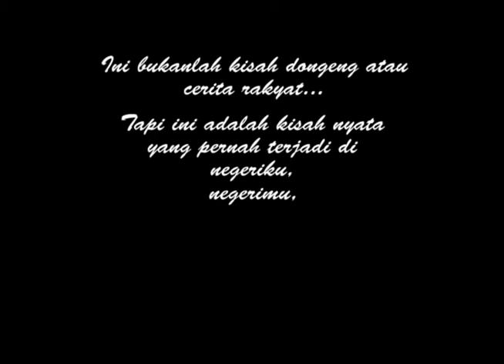Kisah Seorang Raja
Trailer Paskah PO Binus 2014